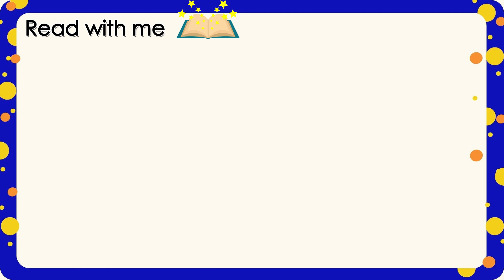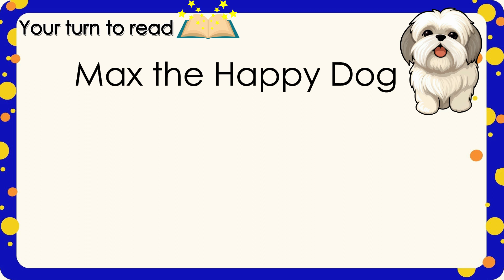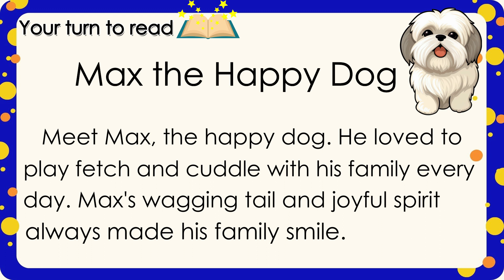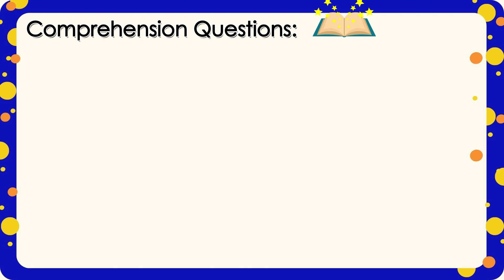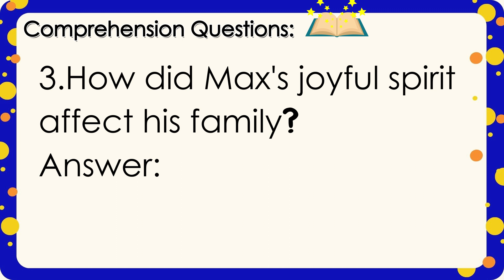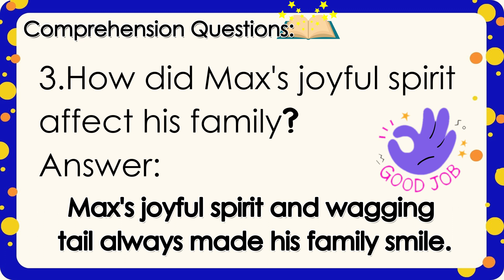Read and Learn ll Short Story ll Reading Comprehension l Max the Happy Dog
Reading short stories with questions improves comprehension and enhances critical thinking by encouraging deeper engagement with the text. It also helps develop vocabulary and reinforces learning, making reading more interactive and memorable.